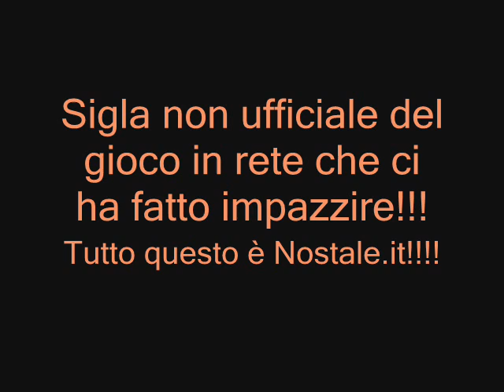Nostale - Vado in lod - Ciastin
Base originale : Chou V6

Testo :

Sono qui ai piselli che
sto jobbando il mago beh
meno male che col gruppo poi si sale in 3

Mentre jobbo sai che fo
guardo un poco la tv
quasi quasi buggo il game e non ci penso più

xkè lo sai ai pii il tempo non ti passa mai
e poi ti annoi a cliccare solo space
però un giorno salirò la gilda mi farò e me ne andrò

io vado in lod così expo
vado in lod
e loddando jobberò
così cambio sp a go go

resto in lod
con la gilda gioco un po
però arriva il corno o no
se mi becca mi fa arrosto
schiatterò è finita la mia lod

sono quasi e trenta oddio
al tramonto vado io
il canale non lo so vabbe lo chiederò

co ste vespe appresso poi
ke ti rompon più che mai
corro sempre ad al portale le abbandono sai

e sono qua quanta gente in gioco a nostale che ci sta
eddai aprite sto portale è ora ormai
evvai sono e trenta in punto e noi
ci fiondiamo dentro e poi
loddiamo dai

vado in lod
e loddando jobberò

per un mago il problema sai qual'è
è che i killer gruppan tra di se
gruppate un po

nn vi auro se un gruppo io non ho
e se lagga il gioco azzo no
si blocca tutto

questa è la lod
per expare si va in lod
per jobbare si va in lod
per cambiare sp a go go

tutti in lod
ogni gilda ha la sua lod
finche sale e forte è
ed i colpi di ogni corno reggerà
e la lod proseguirà